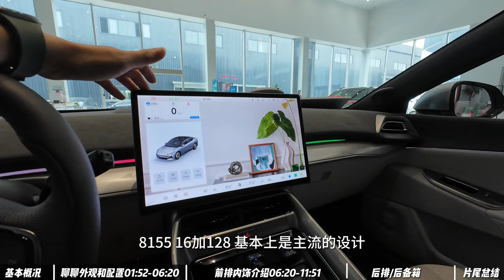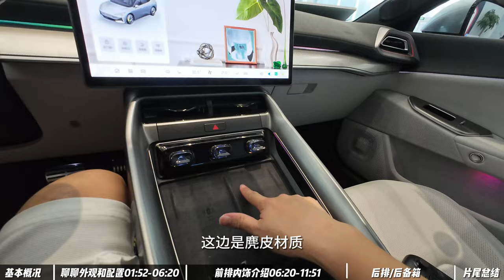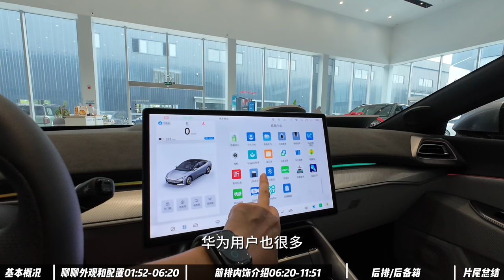静态体验 极狐阿尔法S5：大降价！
总结：
1.这次来拍这款车型是因为他们价格大幅度下降，丐版11万多就可以拿下
2.它的车机屏幕，360环影，透明底盘，L2等等都是全系标配的
3.如果你不在意品牌，附近有店，那这款车型还是非常香的，性价比拉满